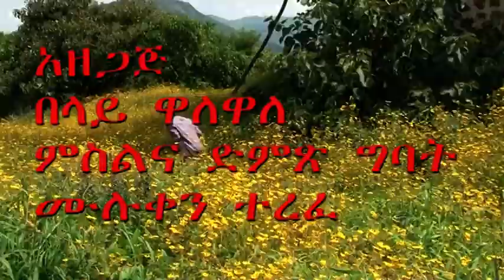በጎንደር ዙሪያ ወረዳ የማክሰኝት ከተማ ነዋሪዎች የአዲስ ዓመት ተስፋ!